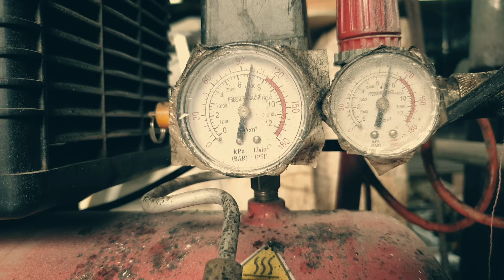Toni Mujal - Gegants del Barri Nou de Cardona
Procés de Construcció dels gegants del Barri Nou de Cardona.

Taller d'imatgeria festiva
Toni Mujal